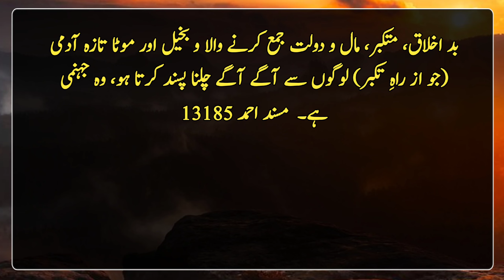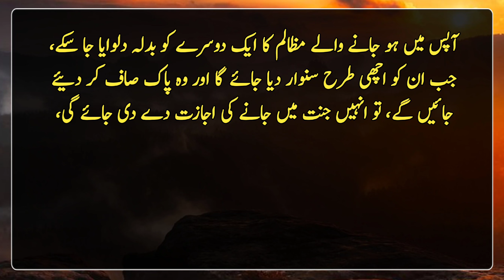When the believers will be saved from hell on the Day of Judgment, then they | Hadith in Urdu